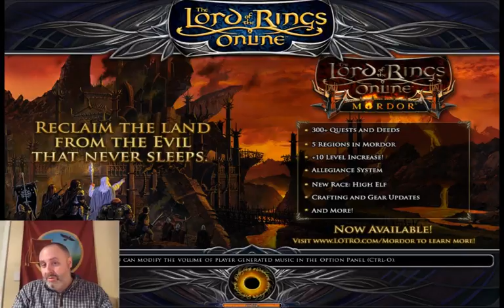2017 Signum Webathon - Wigend in Middle-earth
Join the Tolkien Professor, Dr. Corey Olsen, as he finishes off Signum University's 2017 Webathon with an epic Wigend adventure in Lord of the Rings Online.

Mythgard Institute (@mythgardian) | Twitter The latest Tweets from Mythgard Institute (@mythgardian). A center for speculative fiction studies from @SignumU. We offer free online seminars on books picked by our supporters.

Mythgard Institute (@mythgardian) • Instagram photos and videos A center for medieval, Tolkien, fantasy, and SF studies, offering fully interactive courses online with world-class scholars and professors.